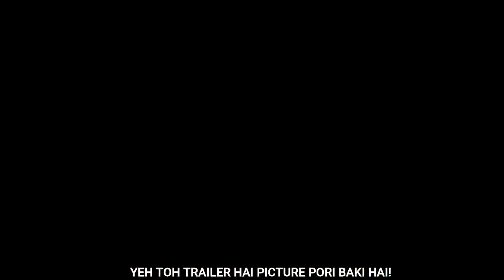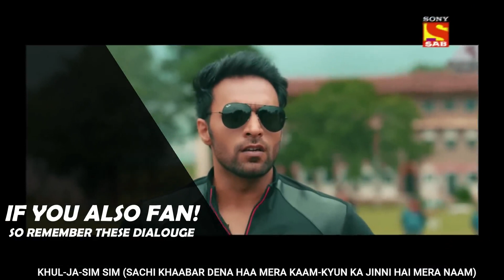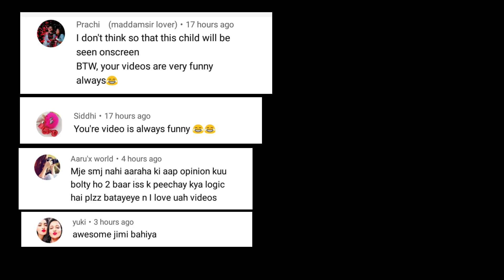Maddam Sir Off-Air Or Not? - New Serial Start Soon - Maddam Sir - Sabtv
Maddam Sir In Danger Yes Or Not?
New Serial Coming Soon!
(NOTE ▶ THE OWNER OF SOME IMAGES,Videos USED IN THE VIDEO IS SONY LIV )